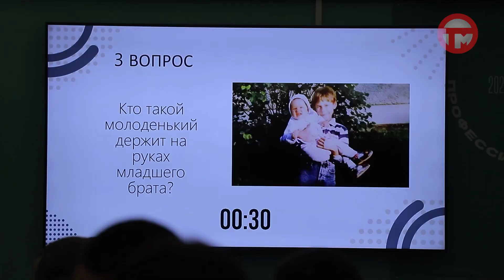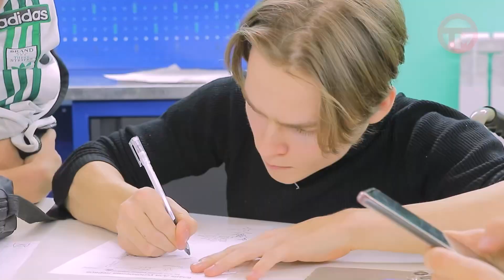В Уссурийске организовали квиз на знание фактов о Приморском крае для студентов колледжей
Открыть заново для себя родной край и узнать интересные факты биографии известных приморцев. А также разобраться в нюансах избирательного права граждан. Таким были темы вопросов интеллектуального квиза, в котором приняли участие студенты колледжей Уссурийска. Событие посвятили грядущим выборам Президента России.